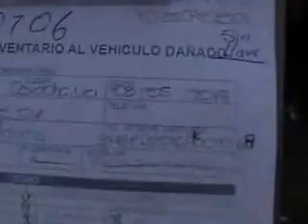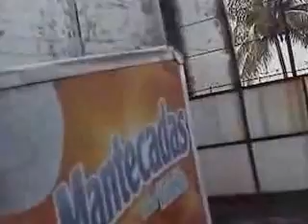SUBASTASMA NISSAN, CHASIS CAB 2009